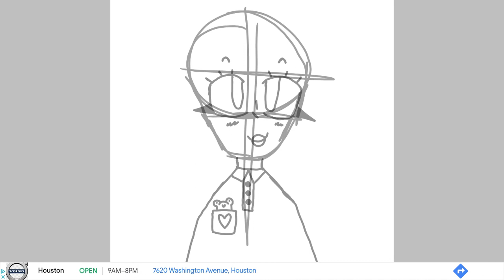Drawing my OC AGAIN! Sorry it doesnt have sound. ❤